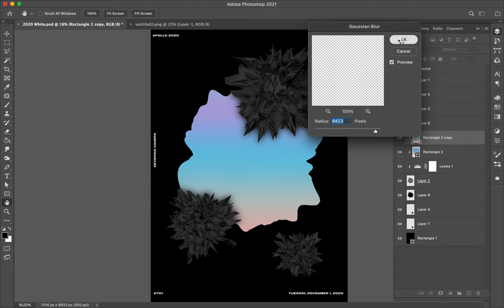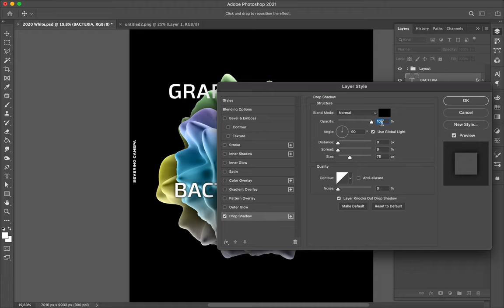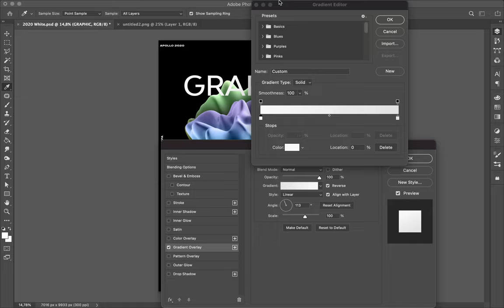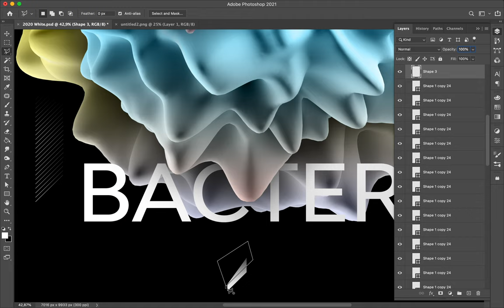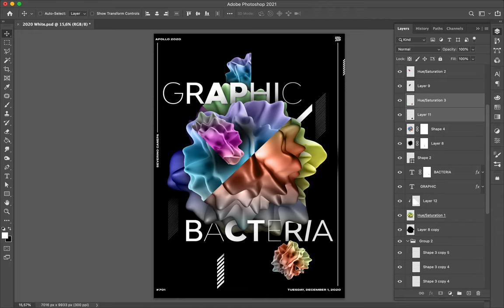Poster Speed Art #701 Graphic Bacteria #2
I created abstract 3D shapes with Blender and imported them in Photoshop to compose with it.